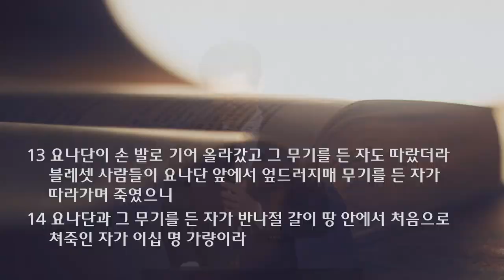새벽 예배 설교 | 2021.06.05 | 요나단 | 사무엘상 14장 1~15절 | 이찬규 목사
요나단 (사무엘상 14장 1~15절)